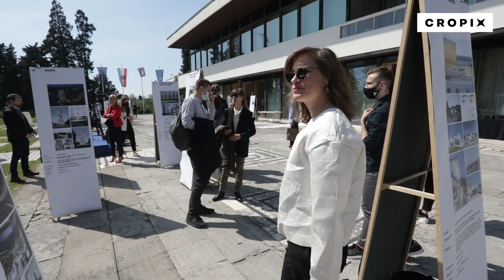Izložba i dodjela nagrada Viktor Kovačić u Uredu predsjednika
Zagreb, 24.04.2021 - Izložba i dodjela nagrada Viktor Kovačić u Uredu predsjednika. Snimio: Ranko Šuvar / CROPIX